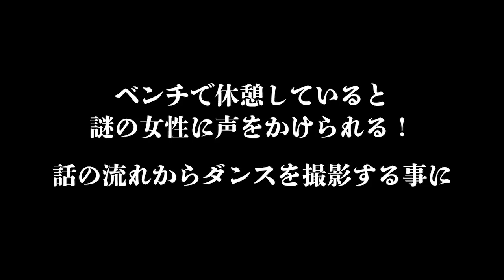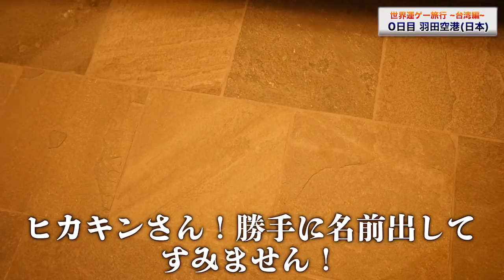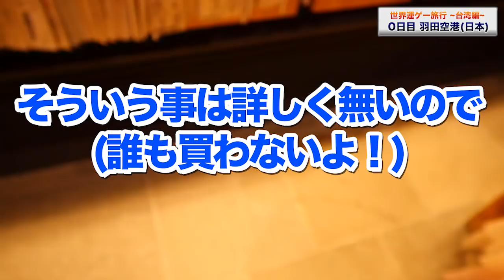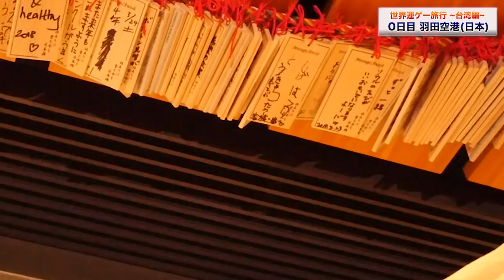壮絶な過去を持つダンサーと遭遇！羽田空港でダンス開始！！【世界運ゲー旅行~台湾編~】#0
しゃまTwitter

来週の土曜日20:00から本編開始！
世界運ゲー旅行 で感想を下さい！(Twitter)